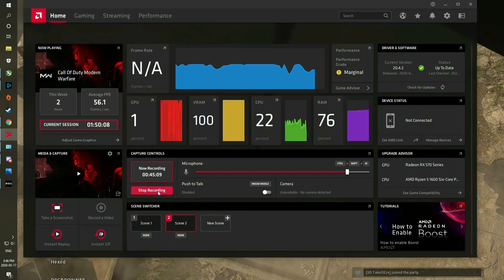Warzone Quads Victory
Featuring Stretch, Echrab, and Wolf